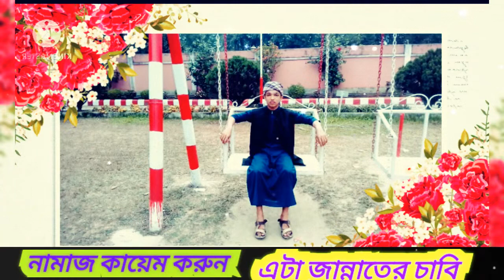কুরআন, কুরআন। কলরব গজল।